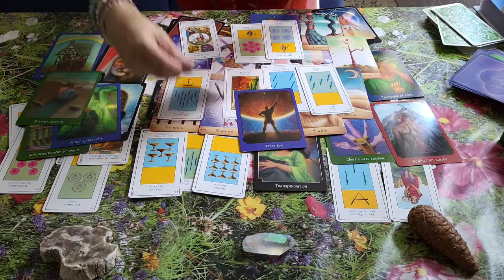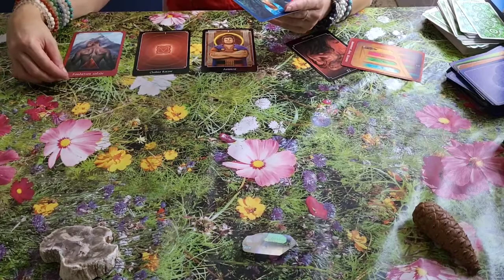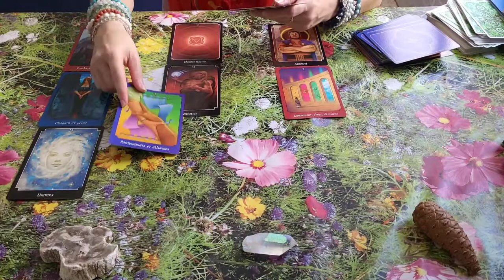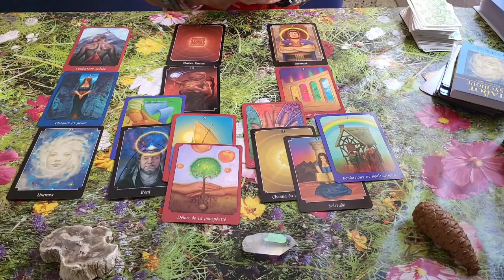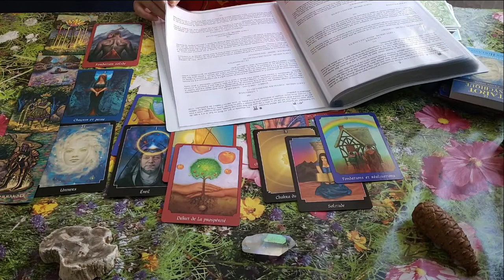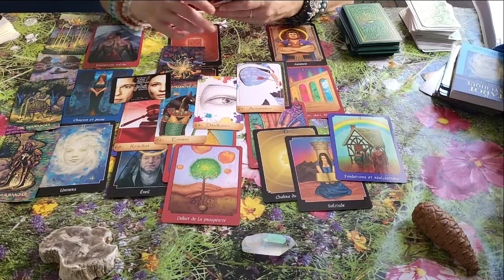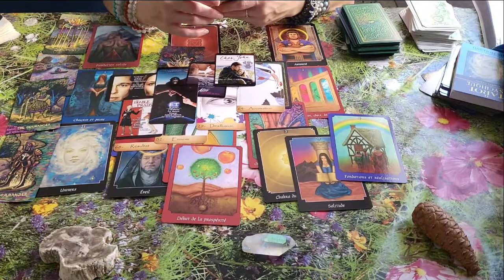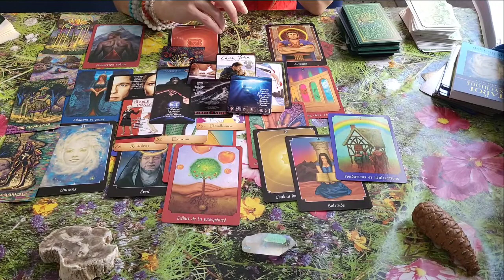Padre Pio ⭐ voyance ⭐ ☘️ Beau message à la fin ☘️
🌸 The cosma visions oracle
🌸 L'oracle du monde de Émilie dedieu
🌸 L'oracle pop corn ( etsy )